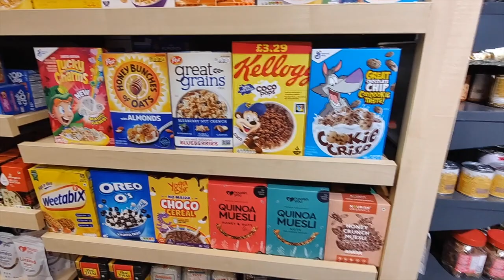Best Eggless Bakery in Panchkula Sector 9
Cake Macaroons without egg in Life story bake home eggless, Best bakery in Panchkula, best bakery, bakery